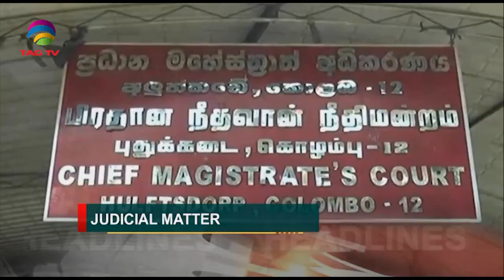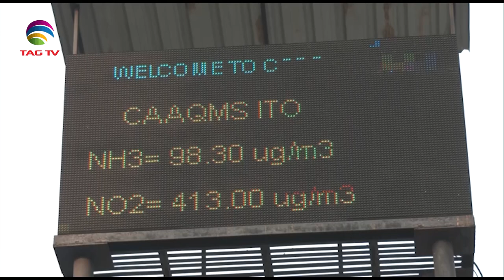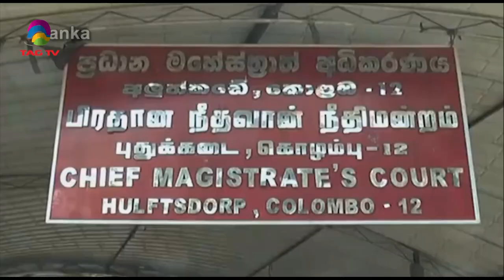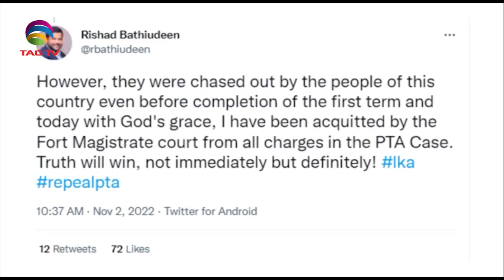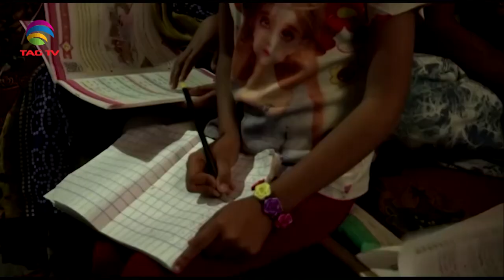South Asian Newsline, November 2, 2022